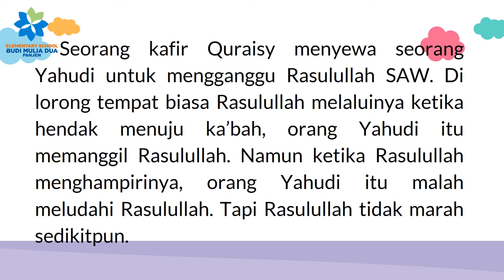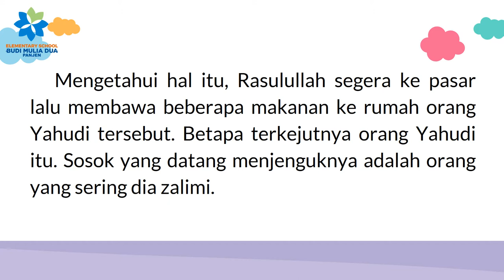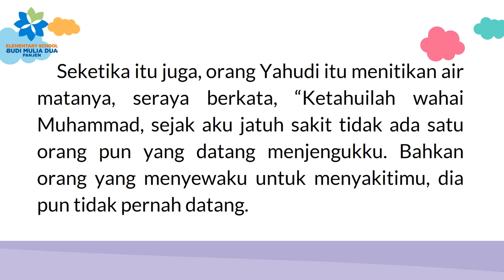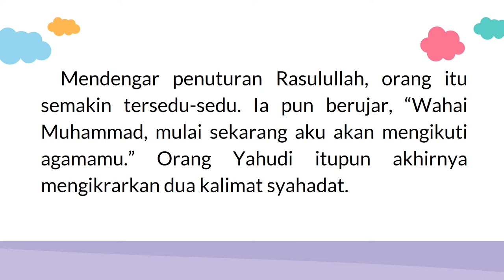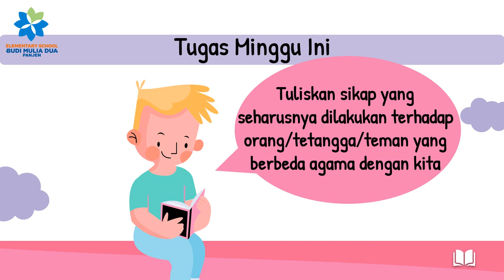TOLERANSI TERHADAP ORANG YANG BERBEDA AGAMA | CIVIC & SOCIAL STUDIES GRADE 4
Kisah tentang toleransi pada zaman nabi muhammad SAW.

Tugas :  menulis sikap terhadap orang/tetangga/teman yang berbeda agamanya

Ms. Akta